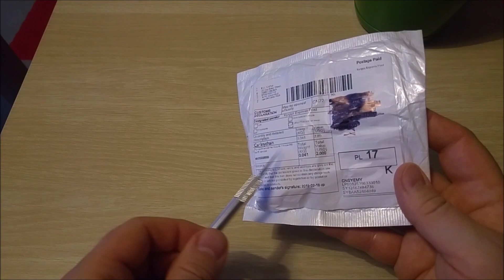Unboxing. Zakupy na Aliexpress. Paczka z Chin.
Poniżej link do sklepu GearBest. Fajny uchwyt na telefon do samochodu połączony z ładowarką: